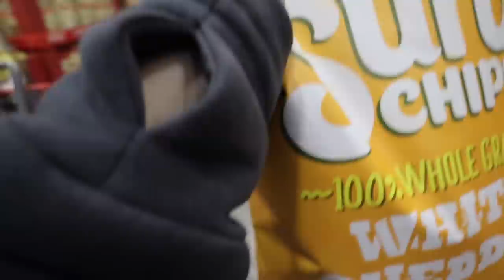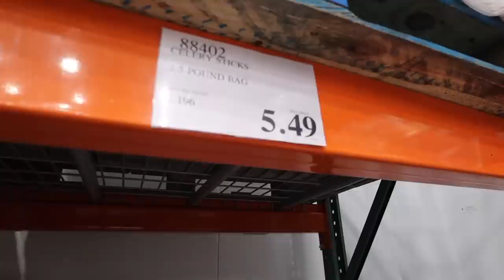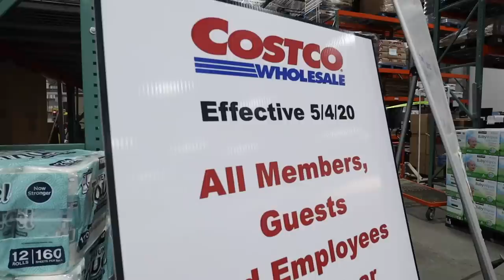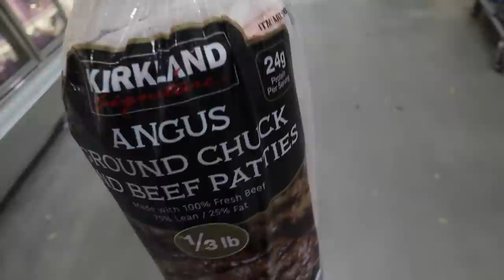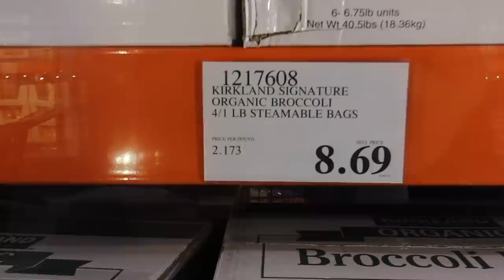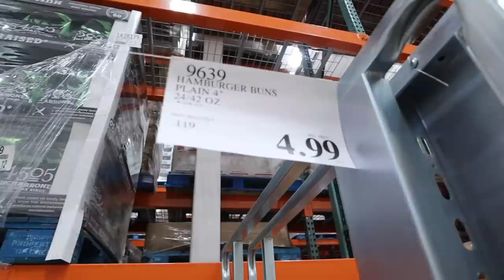ALASKAN COSTCO GROCERY HAUL | SHOP WITH ME| Somers In Alaska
First time in our Fairbanks Costco in over 2 months! How do our prices compare to yours?